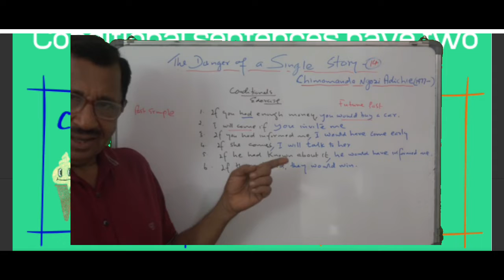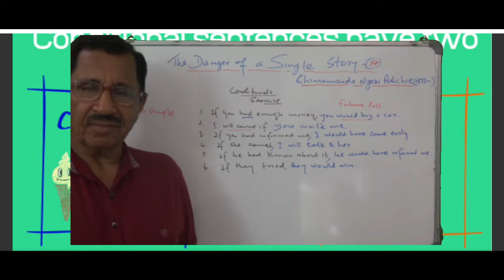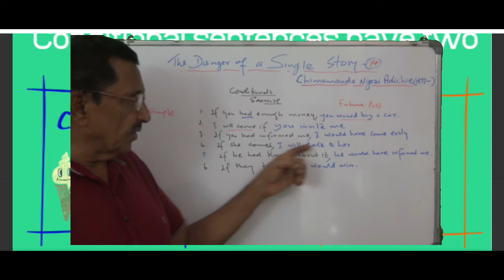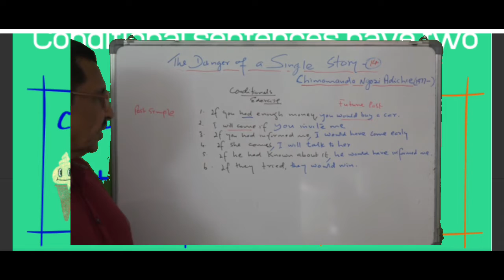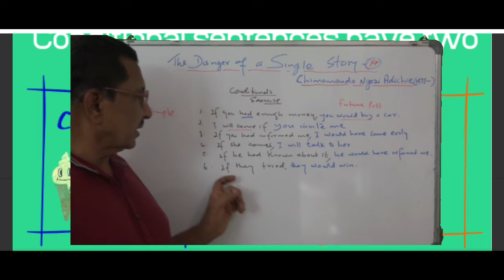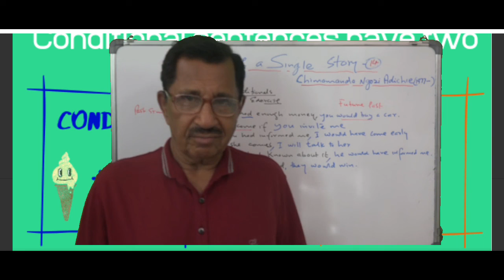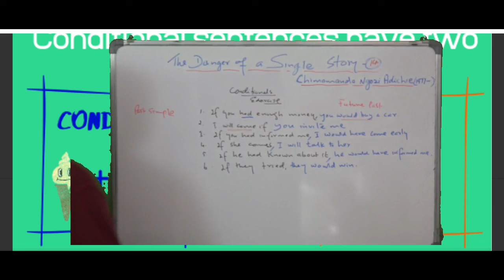Lecture No. 14 ( 1503 ) by Prof. Thomas Mathew. The Danger of a Single Story.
Lecture No. 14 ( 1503 ) by Prof. Thomas Mathew. The Danger of a Single Story. ...Conditional sentences .. Exercise
The  BEST ENGLISH PLATFORM for MA. BA. CBSE 11&12. Class 12 English. Kerala Syllabus.